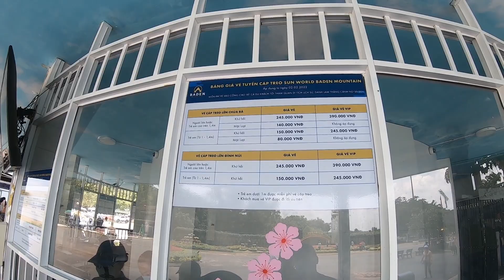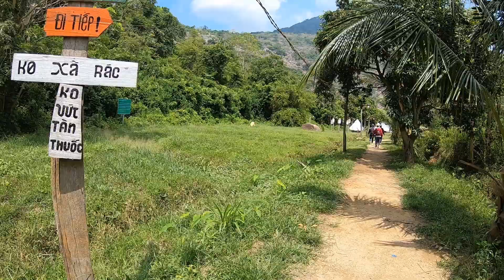TÂY NINH THÁNG 3 - 2022